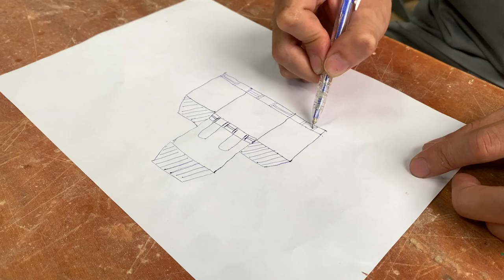Useful Weekend Woodworking Plan // How To Build A Gorgeous Birdhouse Easily